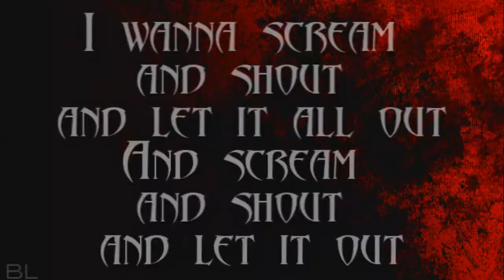вяιηg тнє α¢тιση [ Ｈａｐｐｙ Ｔｒｅｅ Ｆｒｉｅｎｄｓ ]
- WATCH IN HD, OR FLIPPY WILL FIND YOU AND HE'LL KILL YOU -

:: A b o u t V i d e o ::
I'm just really proud of this one, that's all.

:: M u s i c ::
Will.I.Am ft. Britney Spears - Scream And Shout.

:: A r t s ::
zerochan.net